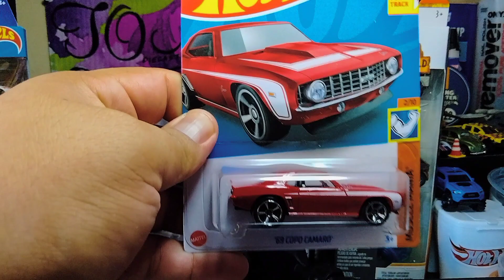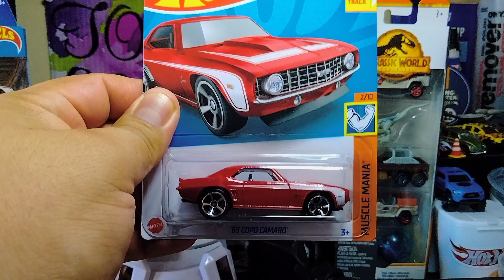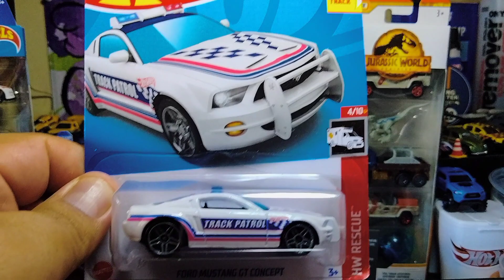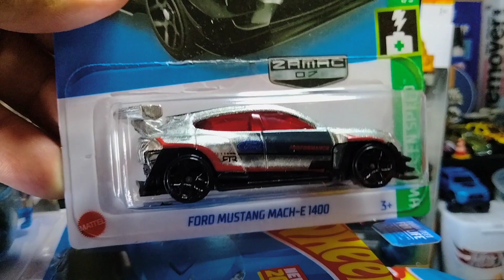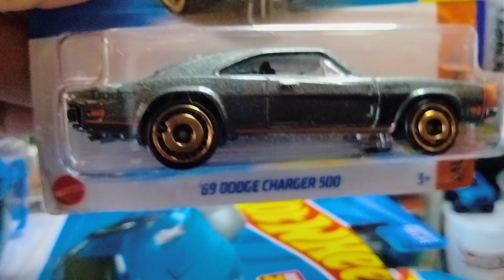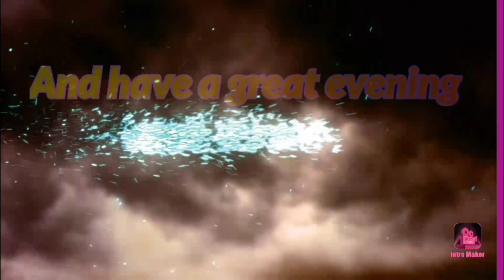🔥Epic Haul🔥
Showing a variety of hot wheels Casting's and m2 and matchbox